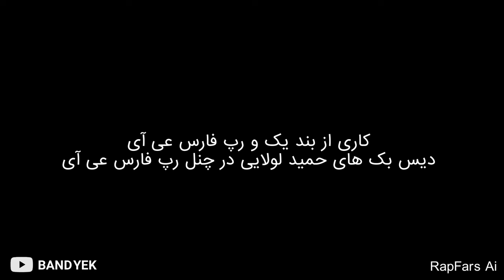Malake by Maryam Amir Jalali (official music video) 🔥 ملکه از مریم امیر جلالی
دیس ترک ملکه از مریم امیر جلالی (دیس به حمید لولایی)
دیس بکش از چنل رپ فارسی عی آی میاد (برید فحش بدید حمید لولایی پاشه بیاد بابا )
برای دانلود موزیک میتونین به کانال تلگرام سر بزنین
هر استفاده ای بدون ذکر‌منبع پیگرد فحش دار دارد

بیایین رفاقت کنیم
اینستاگرامای من :